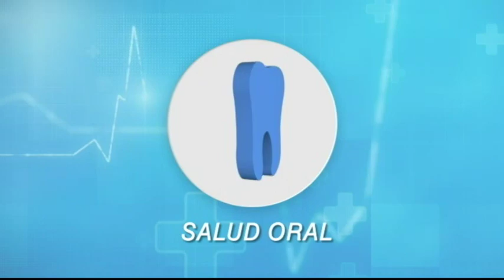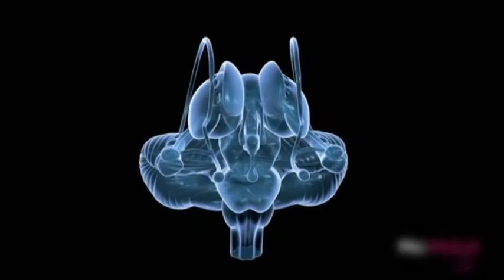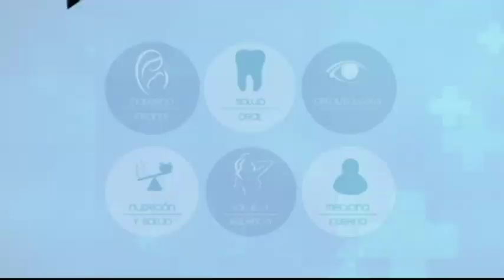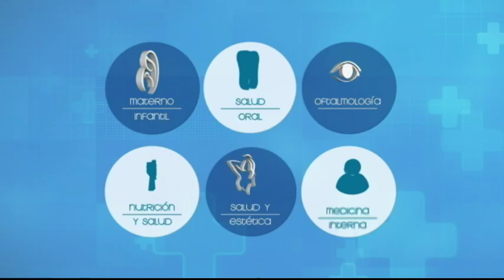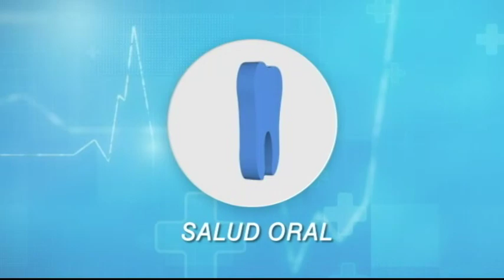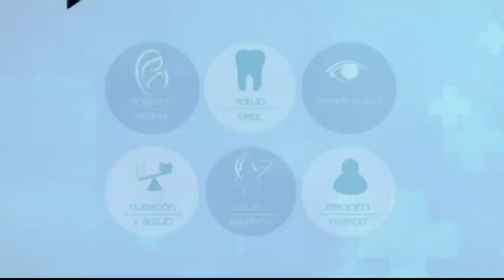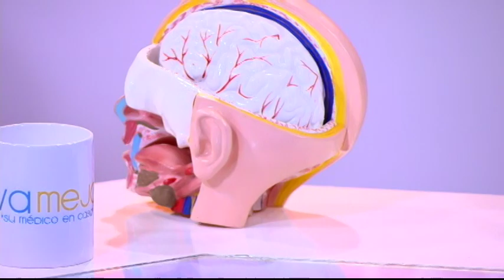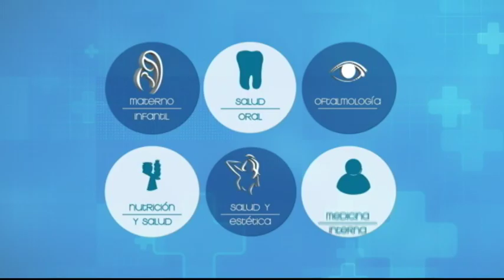VIVA MEJOR | 12-09-2018